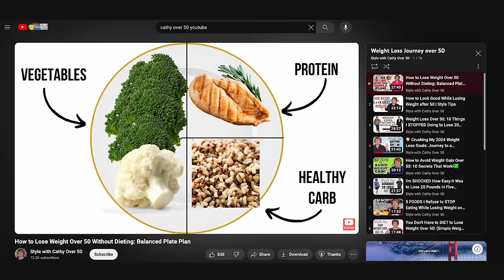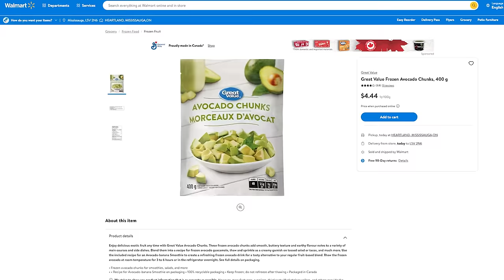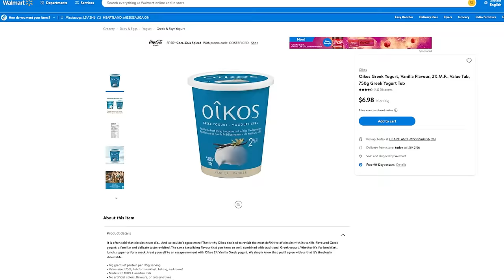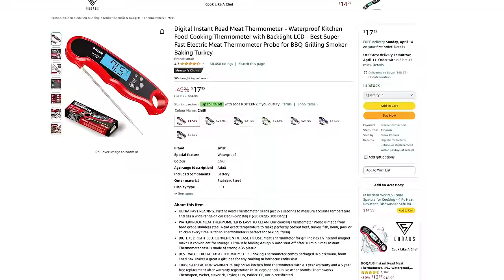My Top 10 Foods for Weight Loss (over 50)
In this video, we'll be discussing the top 10 favorite foods that can help with weight loss over 50. These weight loss foods that I eat for weight loss after age 50 are not only delicious but also packed with nutrients that can aid in shedding those extra pounds. From leafy greens to lean proteins, we'll cover a variety of options that can keep you feeling satisfied while still on track to reaching your weight loss goals. Watch until the end to discover our top picks for the best foods to incorporate into your diet for successful weight loss. I also give you my monthly weight loss journey check-in to tell you how much weight I have lost in my 50 pound weight loss journey! It's free!

Let's get started on this journey to a fitter, happier you!

💥CoPilot Fitness to get 14 days FREE with your own personal trainer